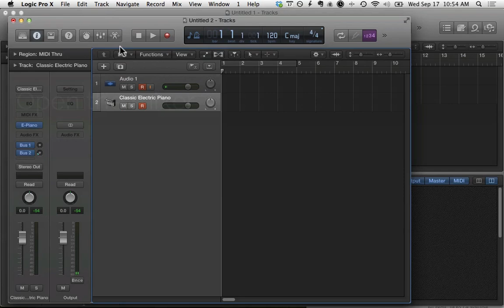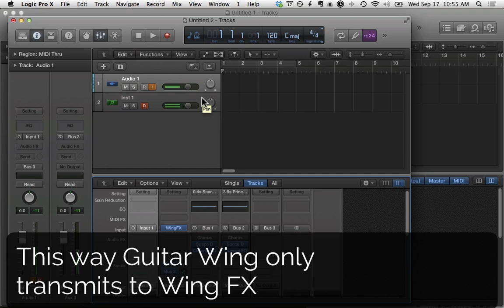Wing FX - Logic Setup Tutorial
Learn how to setup up the free Wing FX plugin inside Logic in just a few easy steps.